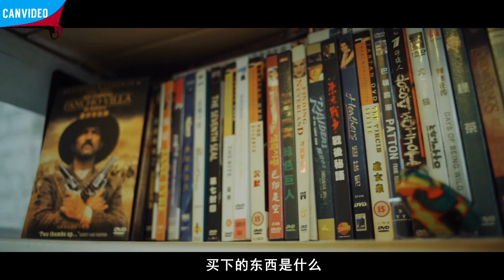别用价格定义“值得”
买得到幸福，也买得到孤独，这样的钱花的才值得